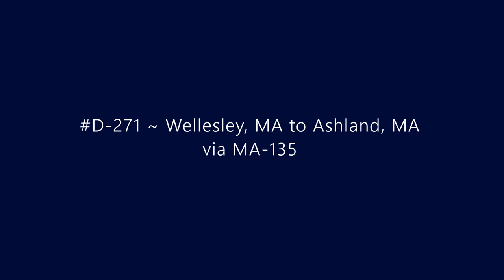D-271 ~ Wellesley, MA to Ashland, MA via MA-135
Driving from Wellesley, MA to Ashland, MA via MA-135.